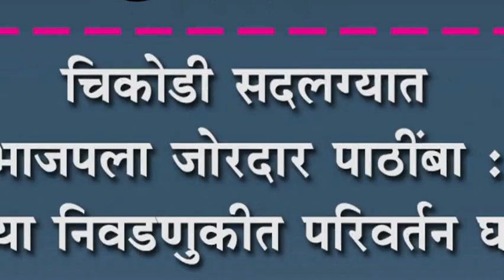चिकोडी सदलग्यात भाजपला जोरदार पाठींबा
चिकोडी सदलग्यात भाजपला जोरदार पाठींबा : यंदाच्या निवडणुकीत परिवर्तन घडणार